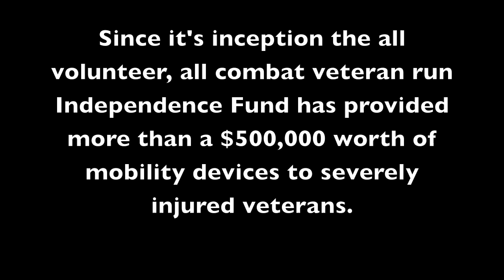2011 Xmas Party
Video Testimonial